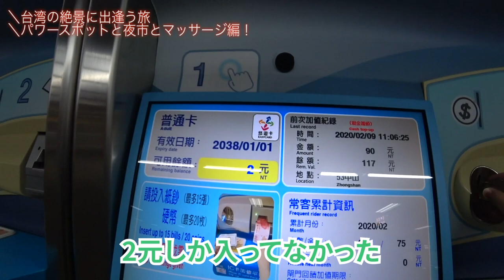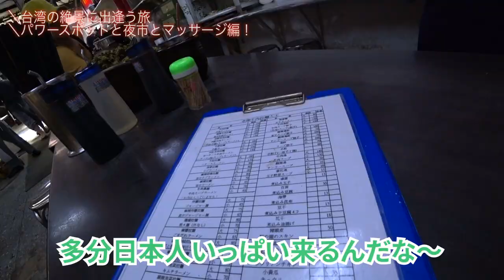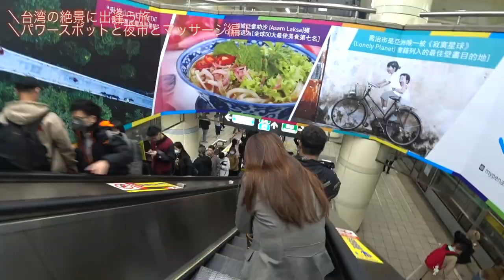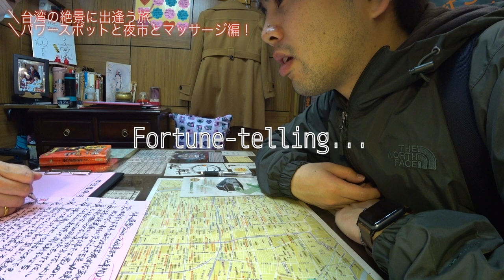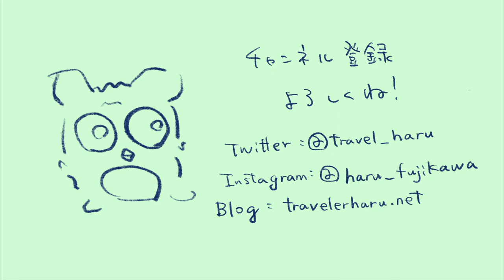【旅動画】牛肉麺食べて、台湾の占いの母に占ってもらう！編。台湾の絶景に出会う旅！！！＃5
占いの母は結構凄くて、バナナマンのお二人とかカンニング竹山さんとかも占っておりました。
なんかいろいろ言われました。